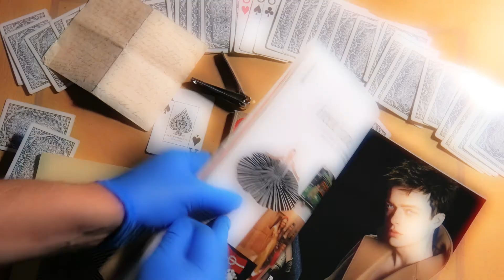micah61o - Marla Singer (OFFICIAL MUSIC VIDEO)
video made by Adams

produced by A Dead Ronin